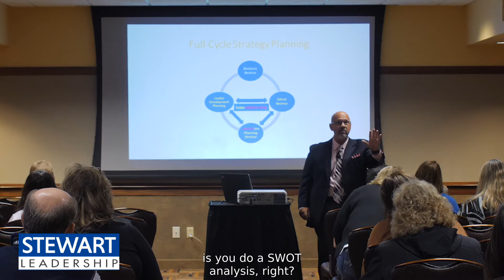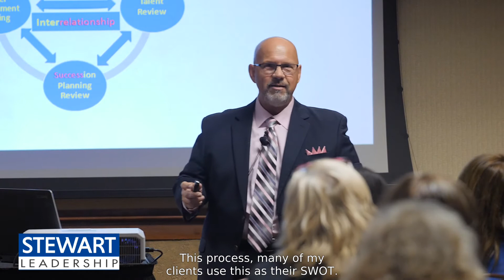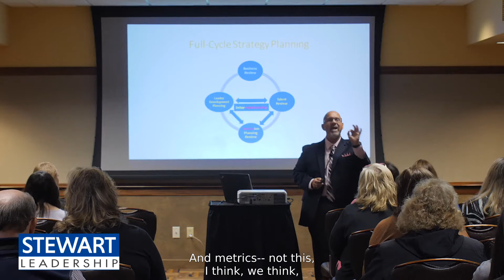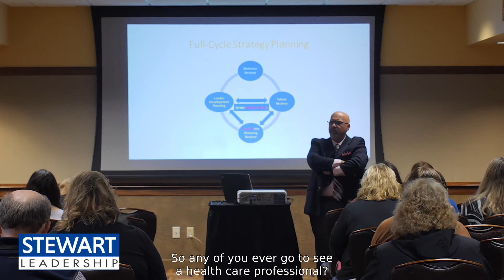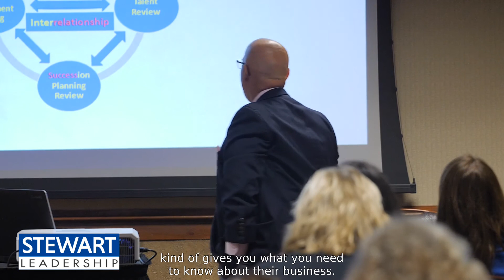Full-Cycle Strategy Planning | Stewart Leadership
Stewart Leadership takes a full-cycle approach to strategy planning sessions discussing these four categories in depth to ensure all team members are informed and on the same page:

1. Business Review including performance metrics
2. Talent Review
3. Succession Planning Review
4. Leadership Development Planning Review

Since 1980, Stewart Leadership has been developing leaders, building high-performance teams, and supporting organizations to achieve strategic results.

While Stewart Leadership has historical roots in aerospace, government contracting, and advanced manufacturing they have expanded as a full-service human capital organization working in diverse industries including professional services, pharma, retail, healthcare, education, insurance, financial services, telecommunications and many more.

John Zorbini has spent his career helping organizations understand the strategic link between effectively managed human capital and successful business results. John’s unique background and experiences as a senior executive, professional speaker and certified leadership coach, combined with his collaborative and results-focused approach, makes him ideal to consult, coach and facilitate all levels of leadership.

For Stewart Leadership, John specializes in working with clients in such areas as Succession Planning, Full-Cycle Strategy Planning (Business & Talent Review, Succession Review, Leadership Development Review), Human Resources Consulting, and Executive Leadership Coaching.